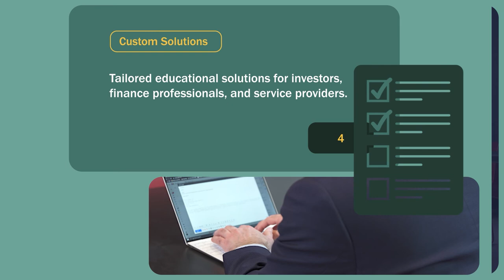Cherry Bekaert Deal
In this Mink Learning video, we will talk about the Cherry Bekaert Deal (a deal we covered in our October 2022 Video Newsletter).

0:00 - Introduction
1:22 - Cherry Bekaert Deal
1:47 - History of Cherry Bekaert
3:03 - Details of the Cherry Bekaert Deal (an investment by Parthenon Capital)
3:53 - Analysis of the Cherry Bekaert Deal
5:20 - Private Equity Advice for Investors
6:05 - Mink Learning's Offerings